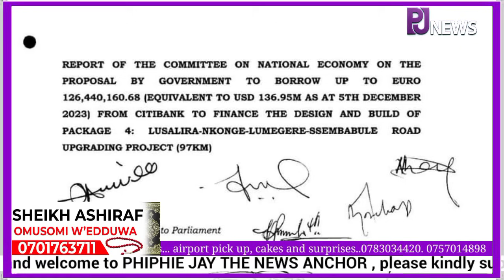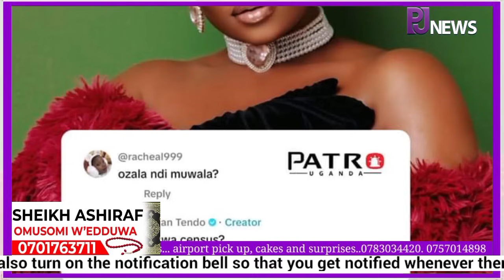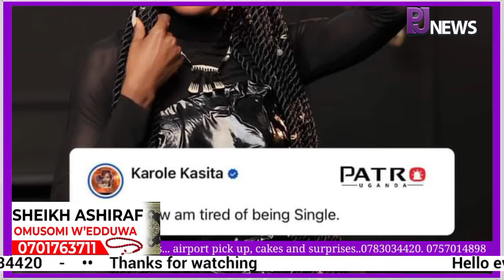KITALO!! Pastor Martin Ssempa alumbidwa ne Emundu-/Abo'mukiteezi bavude membera, laba olutalo😢